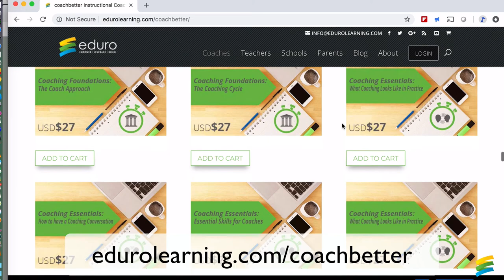coachbetter SPOTLIGHT: Coaching Up!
Today we have a great conversation about summer learning for coaches, teachers and school leaders with Tim, Tricia, and Ben from our YouTube series, Coaching Fundamentals. In the full podcast we talk about all sorts of opportunities for professional growth from formal book clubs to the power of documenting and sharing professional learning, and the importance of “coaching up” when working with school leaders. Today’s spotlight focuses on our conversation about “coaching up”, and ends with a great idea for collaborating with our instructional coaching peers to build our individual coaching toolkits through even more great conversations!

coachbetter Spotlight is a highlighted section from our full coachbetter podcast. Each week, we share a conversation with inspiring educators from around the world about how we can all coachbetter. You can download the full length in-depth conversations (that same week) wherever you get your podcasts.

If you liked this video, check out our most popular free digital download for coaches: Top 5 Strategies for Your Coaching Toolkit

Our The Coach Microcredential mentorship program is exactly what you need to help you coachbetter! You’ll get 26 weeks of curated coaching content in our private online course forums, a private cohort of coaches to learn, share and reflect with, and you’ll have your own private mentor for an entire academic year! Become a certified Eduro Learning Instructional Coach today! to find out more.

Sign up for our coachbetter mailing list to receive a newsletter every other week all about coaching in a school context. Each FREE newsletter features one of our relevant coaching videos, a practical coaching tip you can use right away, plus a great resource created or selected by Kim, Clint or Chrissy to help you coachbetter!

ABOUT

We are committed to helping you coachbetter. Our goal is to share inspiring and innovative ideas and thinking about coaching through conversations with passionate educators from around the world. Listen to the full podcast episodes wherever you get your podcasts, or on our

SHOW HOSTS

FEATURED GUESTS

Full Podcast Episodes: coachbetter on iTunes, Stitcher, Google Play

ABOUT KIM: I’ve been a technology facilitator, coordinator and coach in international schools since 2000. I am passionate about the role of coaches in schools and the impact they can have on everything from student learning, to school culture and vision. I absolutely love supporting coaches and teachers in taking the next step in their journey and currently mentor several new and experienced coaches, both privately and part of our Eduro Learning The Coach Microcredential Mentorship Program.

ABOUT CLINT: I’ve been a math teacher, a design teacher, an EdTech coach and now an EdTech Coordinator since 1996. While the culture of coaching and providing a supportive environment for students and colleagues is something that I have always believed in, I have recently begun inquiring more and more about the science and research around the transformative power of coaching. I always learn so much from the conversations that I have with teachers, coaches and leaders from around the world!

RESOURCES

SHOW NOTES

Find detailed show notes on our Eduro Learning Podcast Network